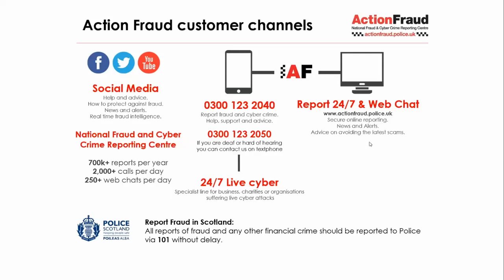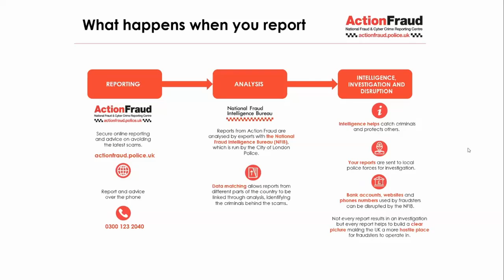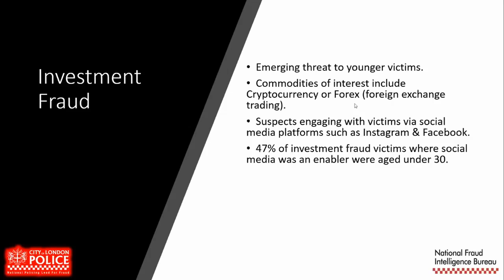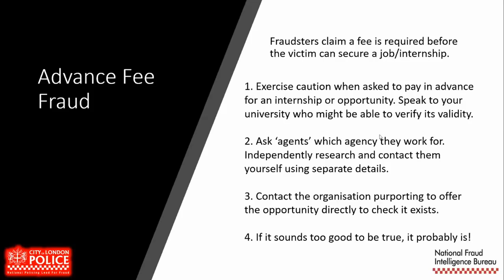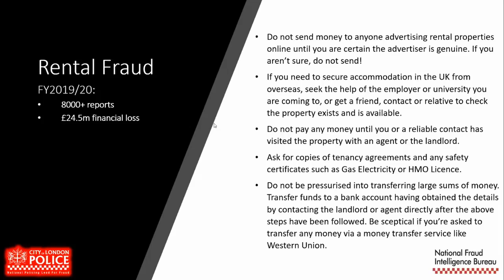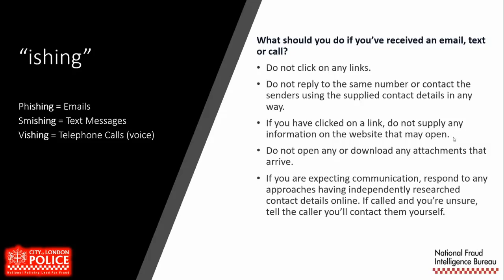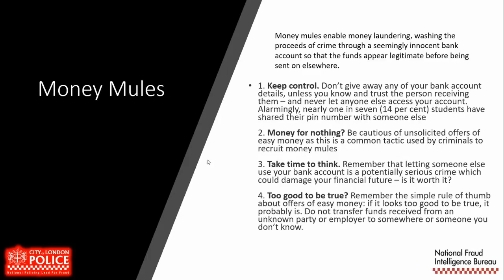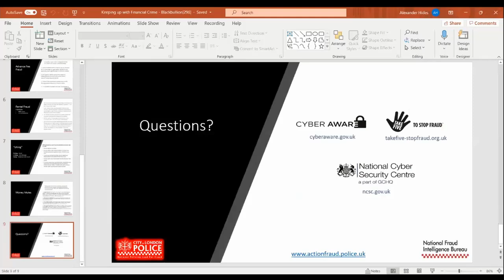Keeping Up With Financial Crime & Scams (Autumn Staff Training Series)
A representative from the National Fraud Intelligence Bureau (City of London Police) joined us to speak about how to support students with financial crimes and scams.

In the third webinar of our Autumn Training Series for university & college staff, curated by Lynne Condell MBE, we were joined by Alex, who is an intelligence analyst in the National Fraud Intelligence Bureau (NFIB), Serious and Complex Case Team.

Alex spoke about how fraud reporting works before going into detail about the various different types of fraud and financial crimes students are vulnerable to. He explained what they are, why students often fall victim to them and how staff can support students to avoid them in the future, giving lots of practical advice.

Here's a summary of what was covered:
0:00 Introduction
0:57 How fraud reporting works
5:39 The National Fraud Intelligence Bureau
6:56 Investment fraud
13:26 Advance fee fraud
19:15 Rental fraud
26:16 Phishing, Smishing & Vishing
29:14 Ways to avoid phishing, smishing & vishing
31:53 Money mules
37:12 Further thoughts
40:16 Q&A

Blackbullion is the financial wellbeing platform trusted globally by 40+ university partners in the UK, Australia and New Zealand.

Our solutions improve students' financial wellbeing, which impacts positively on university experience and student outcomes. At the same time, we support universities' recruitment, retention and widening participation strategies.

Our Financial Wellbeing Platform provides online financial education for students so they can develop essential money skills and confidence for life.

Our Funds Management System streamlines the financial support process for staff and students alike, digitising it for an easier, faster, stress-free experience.